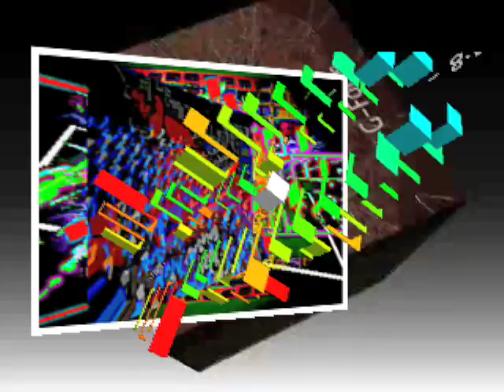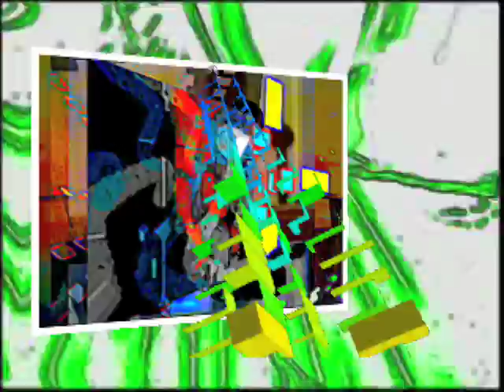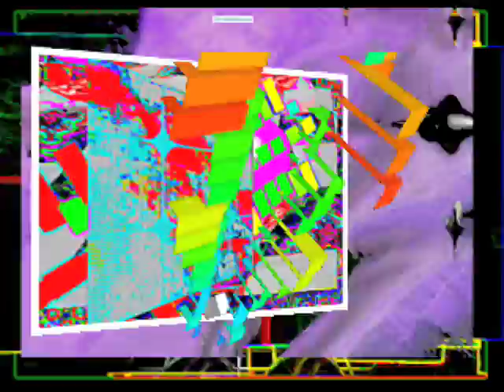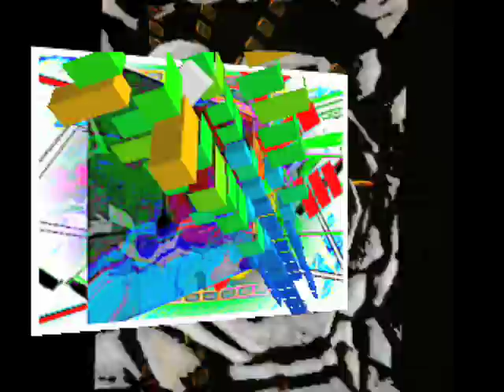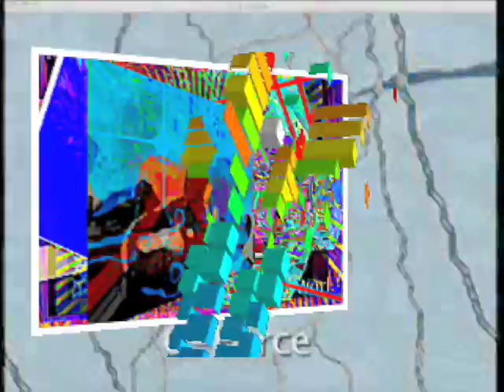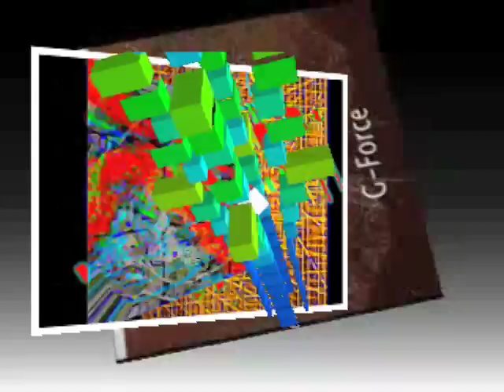Alan Silva & The Sound Visions Orchestra ART vid by Alan Silva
Personnel:
Silva synthesizer & conduction
Art Baron trombone
Karen Borca bassoon
Rob Brown alto saxophone
William Connell, Jr bass clarinet, flute
Roy Campbell, Jr trumpet, flugelhorn, pocket trumpet
Scott Currie baritone saxophone
Steve Dalachinsky poet
Joe Daley tuba
Stephen Haynes trumpet & brass
Mark Hennen piano
Taylor Ho Bynum trumpet & brass
Edward "Kidd" Jordan tenor saxophone
Ori Kaplan alto saxophone
Jackson Krall drums
Andrew Lamb tenor saxophone
Elliot Levin piccolo, soprano saxophone
Bill Lowe bass trombone, tuba
Raphe Malik trumpets
Sabir Mateen tenor saxophone, clarinet, flute
Wilbur Morris double bass
J.D. Parran bass saxophone, alto clarinet
Steve Swell trombone
Mark Taylor french horn

Track Listing:
I (21:26)
II (17:56)
III (13:14)
31 May 1999, St. Nicholas of Myra Church, NYC
producer: Michael Ehlers
engineer: Alen Hadzi-Stefanov
photography: Thierry Trombert & Michael Wilderman
liner notes: Marion Brown

« PREVIOUS: MTE-25 NEXT: MTE-27 »
on his second c/d for eremite records, alan silva is back in front of an orchestra for the first time on record since 1982's desert mirage (i.a.c.p.). an iconic figure in the avant-garde for three decades, silva's contribution to the methodologies & vernacular of large ensemble improvisation is enormous. his three album 1970 byg recording seasons is universally regarded as one of the high water marks in avant-garde jazz.  silva's orchestral pieces offer a broader view of his mad genius than perhaps any other context for his music, revealing an artist of uniquely american themes & sources, informed by the legacies of ives, ra, ellington & mingus, developments in the visual arts (namely abstract expressionism & experimental film), & a preternaturally warped response to the post-wwII american popular culture of show tunes, film music, radio theater & cold war propaganda. sound visions orchestra was recorded during the 1999 vision festival, a rare chance for silva to work & extensively rehearse with a band of experienced improvisers, & again present his orchestra music on native soil (a first since 1968). the band's festival performance was plagued by every imaginable technical difficulty, including complete power outages & exploding television sets. they re-assembled in an empty hall one week later to play the spectacularly expansive music heard on this recording -- resolution 57!

jazziz magazine critics' picks top ten recordings 2002
wire magazine 15 records of 2001, jazz
cadence magazine editor's choices 2001
coda magazine writers choice top ten recordings 2001